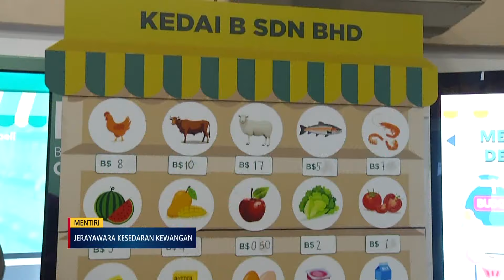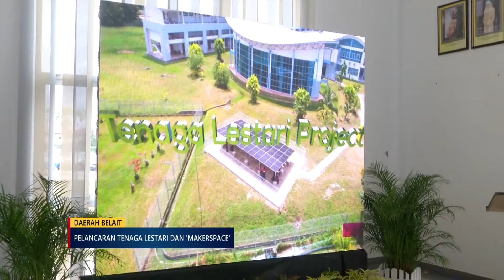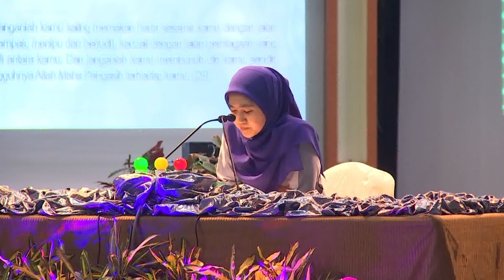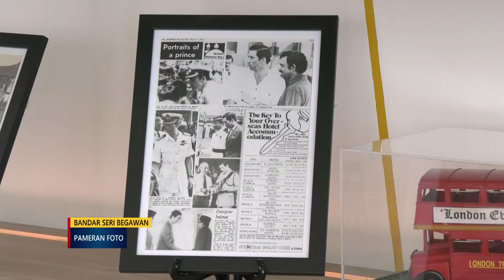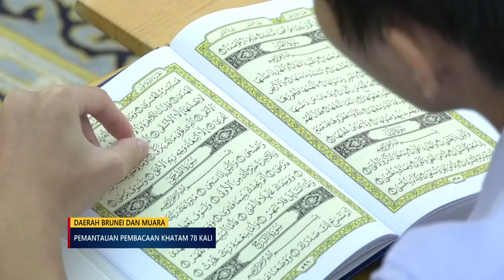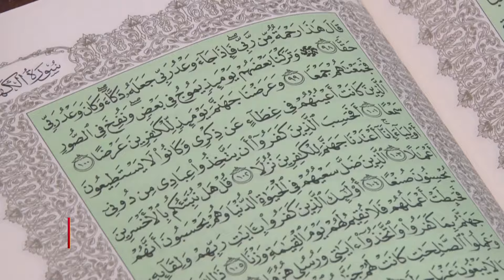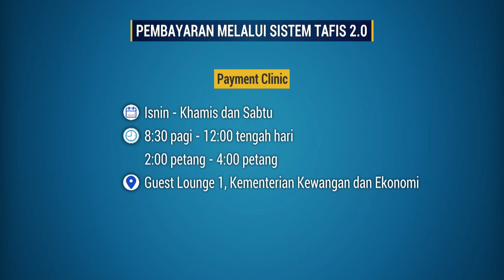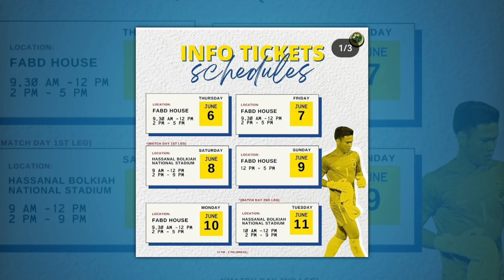Berita Jam 9, 07 Jun 2024